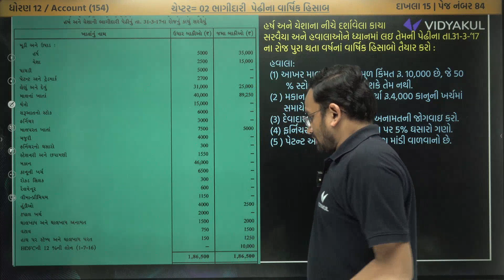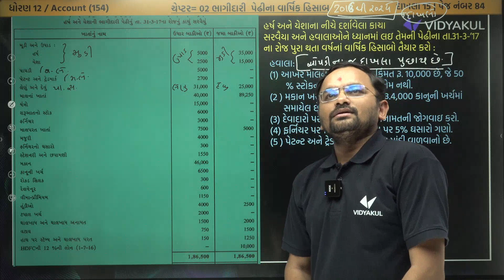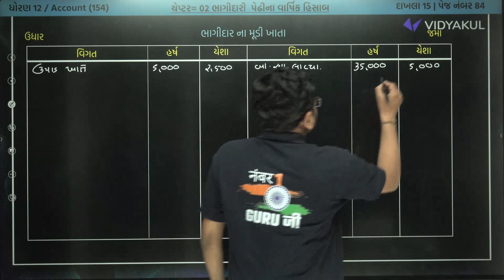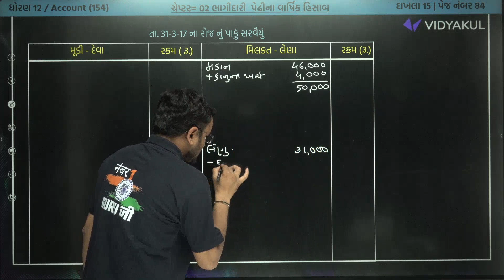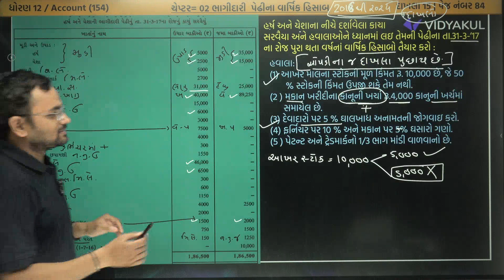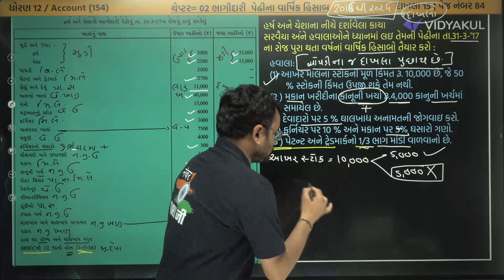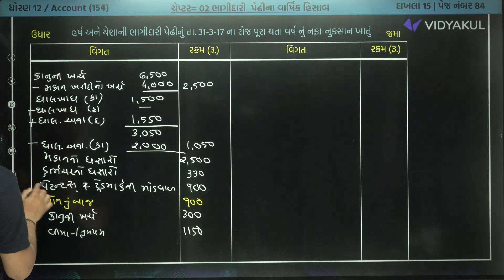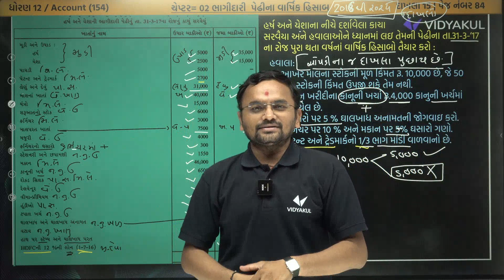Std 12 Account CH 2 ભાગીદારી પેઢીના વાર્ષિક હિસાબ | સ્વાધ્યાય દા.નં. 15 (Que 15) | Jemish Dhameliya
𝗡𝗲𝘄 𝗣𝗹𝗮𝘆 𝗟𝗶𝘀𝘁 𝗲𝘅𝗮𝗺 𝘀𝘁𝗿𝗮𝘁𝗲𝗴𝘆 𝟮𝟬𝟮𝟯-𝟮𝟰